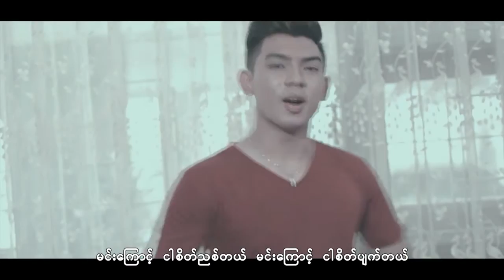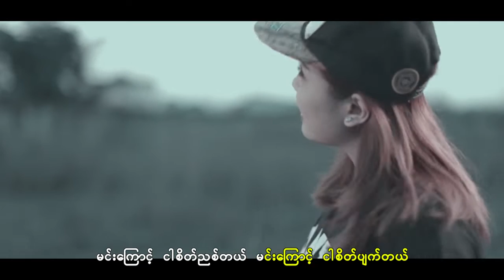စိုးပြည့်သဇင် (Soe Pyae Thazin) - ဆန့်ကျင်ဘက် [Official MV]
Title : ဆန့်ကျင်ဘက်
Artist : စိုးပြည့်သဇင်
Composer : ညီမင်းခိုင်
Director : ဝင်းလွင်ထက်
Cast : လင်းအောင်ခေတ်၊စိုးပြည့်သဇင်

Connect With  "Soe Pyae Thazin"